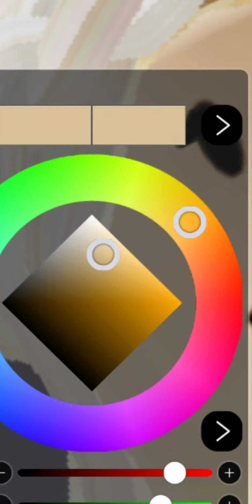maquiagem para meu avatar do roblox 💜👏